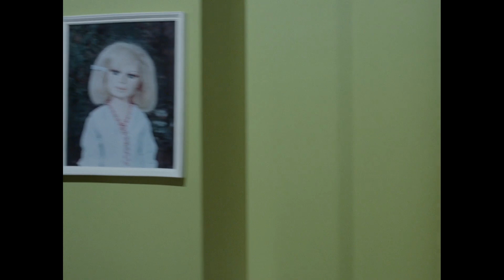VISITING INDIA with Lady Penelope – Retro Special Effects and Puppetry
FAB 1 makes its way through the Indian countryside as Lady and Penelope take a break from international espionage, but it isn't long before work calls. This Delhi-bound clip from Thunderbirds: The Anniversary Episodes was produced to celebrate 50 years of Gerry and Sylvia Anderson's beloved Supermarionation series, featuring the same puppet and special effects techniques used back in the 1960s.